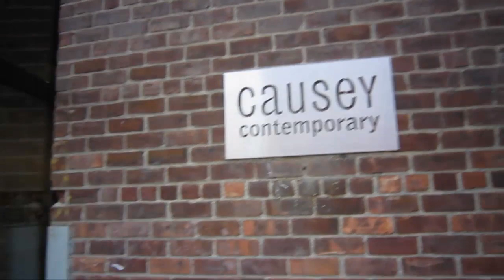Causey Contemporary Debut RC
Despite continued reminders that the economic recession is hitting the art scene especially hard, James Kalm checks out a new gallery space in North Williamsburg.  Causey Contemporary is the latest venue opened by Tracy Causey-Jeffery, a long time local gallerist.  This brief glance features two shows by artists Chuck Kelton and Shelton Walsmith.  After several years presenting exhibitions at the Grand Street location, it is hoped that Causey Contemporary continues their success.